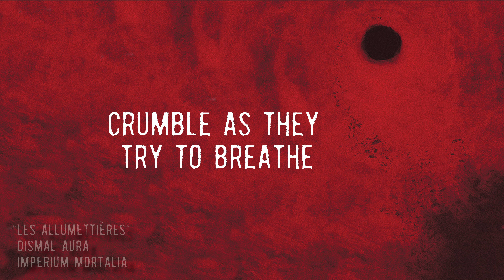Dismal Aura - Les Allumettières [official lyric video]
Based out of the frigid capital of the colonial state known as Canada, Dismal Aura surfaced with their self-released debut, Praeagia Tristia in 2021. The trio blend second-wave black metal with crust punk and grind elements, an offering as bleak and chilling as it is melodic and impassioned.

Composed of members with diverse cultural backgrounds and lived experiences, Dismal Aura explores socio-political topics such as colonialism, state-terror, and environmental destruction.

Inspired by the essay Necropolitics by Achille Mbembe, Imperium Mortalia spans eight compositions that reckon with the grim relationship between the individual and the state, the exploitative nature of power, and the reduction of human life to commodity.

"Les Allumettières" is the first single from "Imperium Mortalia" and is inspired by the women who advanced workers' solidarity in the deplorable conditions of matchstick factories in turn of century Canada.

Dismal Aura's sophomore album scheduled for release on CD, LP and digital via Avantgarde Music on September 29th, 2023.